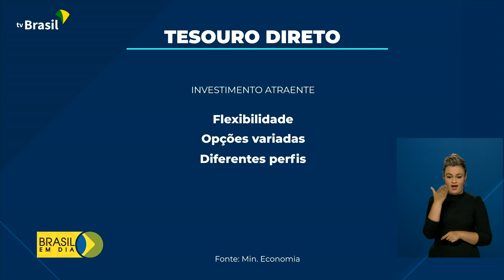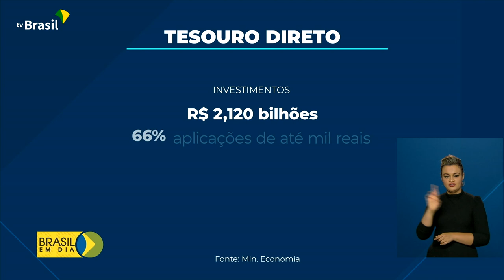Tesouro Direto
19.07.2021 – O Tesouro Direto permite a compra e venda de títulos públicos federais por pessoas físicas através da internet. E o sistema ganhou uma nova funcionalidade. Agora o investidor poderá resgatar títulos e receber o dinheiro no mesmo dia.